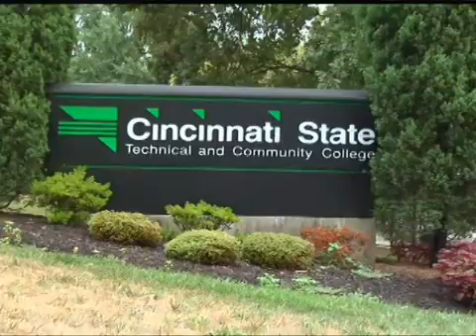Cincinnati Tech College - Mototrbo deployment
Mototrbo, Motorola Two-Way Radio deployment at Cincinnati Tech College.